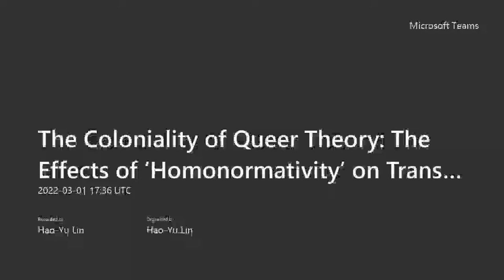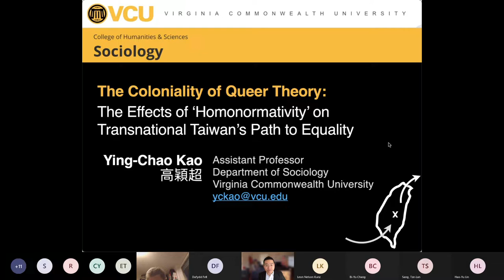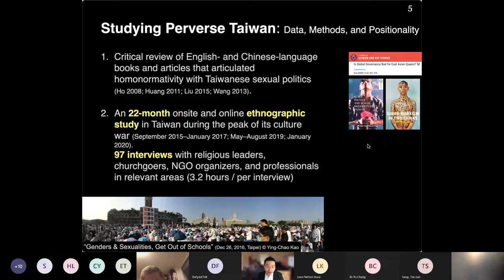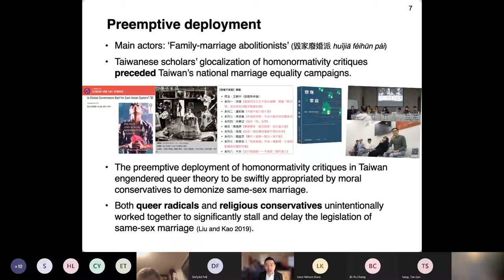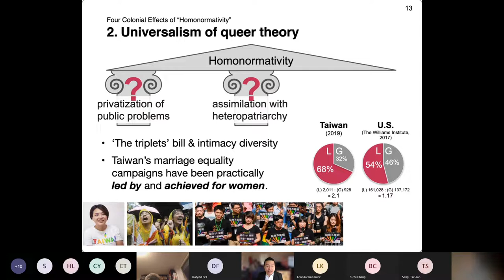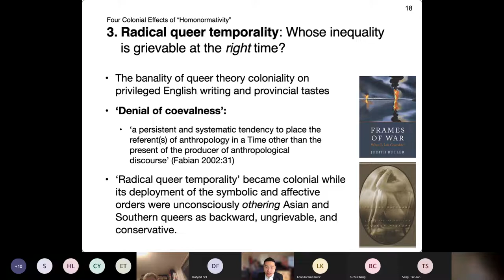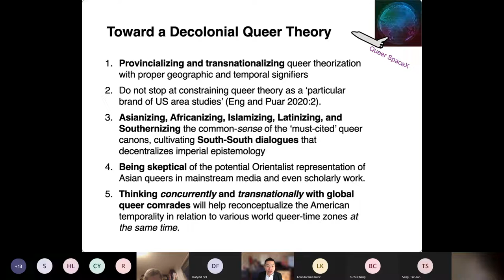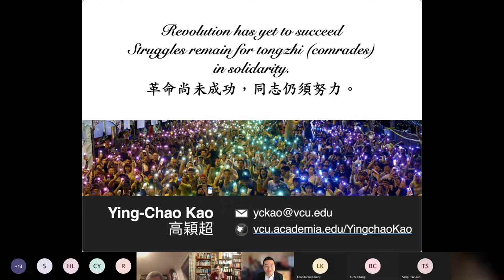The Coloniality of Queer Theory-Transnational Taiwan’s Path to Equality | SOAS University of London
Abstract

This study extends the “Queer” Asias critique to deconstruct the coloniality of queer theory in transnational Taiwan. Focusing on Duggan’s critique of homonormativity, I used 22-months ethnographic data to examine its Taiwanese glocalization and influences on American scholars’ denigration of Taiwanese marriage equality campaigns. I argue that the glocalization of homonormativity theory has generated the disruption between queer theory and embodied experiences, falsely assumed the universalism of queer theory, and failed to recognize practices of diversifying families and resistance to neoliberalism. The homonormativity glocalization also produces “radical queer temporality” and Orientalist double standards that collude with imperialist epistemology. I conclude with strategies for a decolonial queer theory.